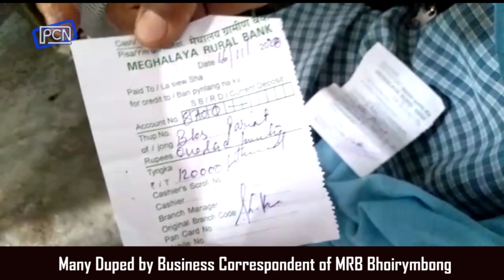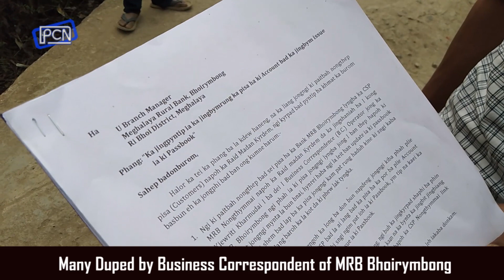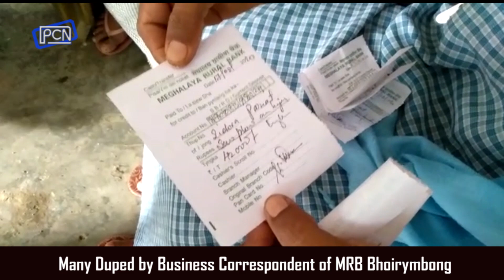Da ki Phew Lak Tyngka Shah Thok ki Paid ka Raid Madan Kyrdem iaka Pisa Kynshew ha MRB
Many Duped by Business Correspondent of MRB Bhoirymbong